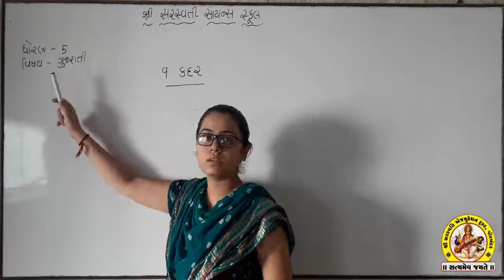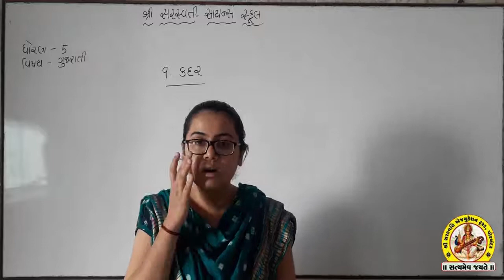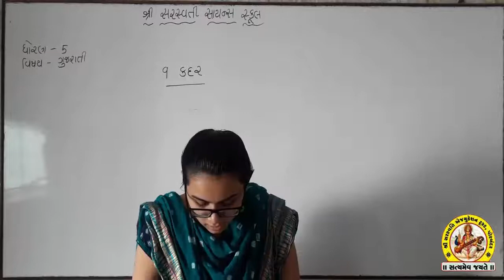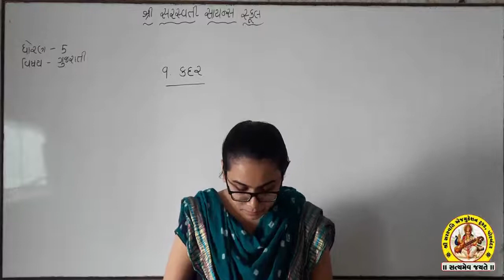STD-5 SUB-GUJARATI SHREE SARASWATI SCIENCE SCHOOL, PORBANDAR